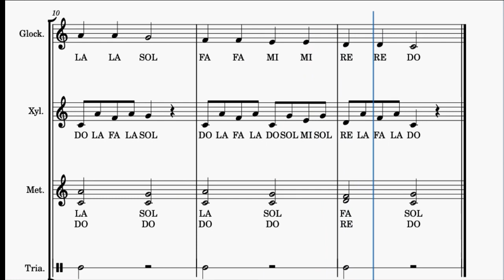TWINKLE, TWINKLE. School arrangement. Sheet music.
Twinkle, twinkle school arrangement for Orff instruments.

Arreglo escolar de la canción “Estrellita” para instrumentos Orff.